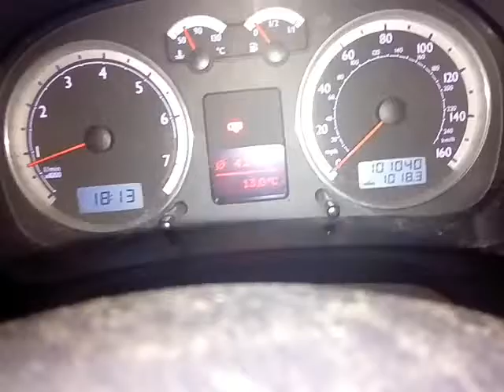В-3677 ДВС (Двигатель) Volkswagen Bora 2002 2.0i AZJ